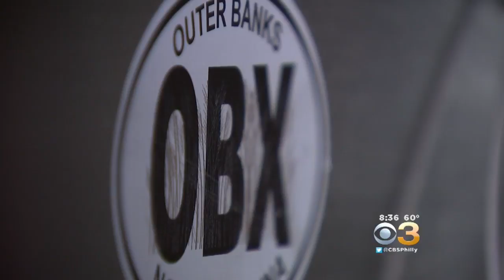Delaware Firefighters Return After Week-long Assignment In Storm-Ravaged Carolinas